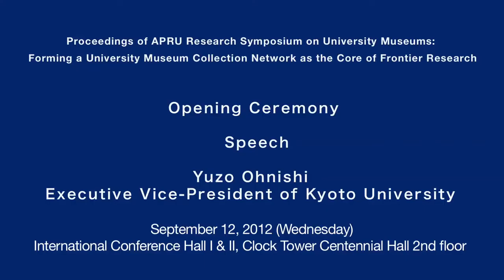Kyoto Univ, APRU Research Symposium on University Museums, Opening Ceremony Speech: Yuzo Ohnishi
APRU Research Symposium on University Museums: Forming a University Museum Collection Network as the Core of Frontier Research
Opening Ceremony Speech: Yuzo Ohnishi (Executive Vice-President of Kyoto University)